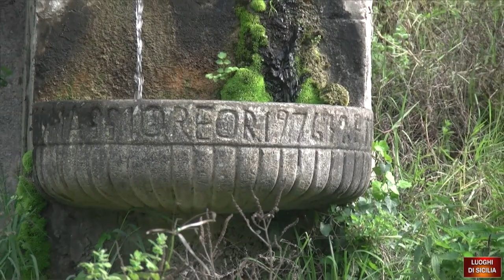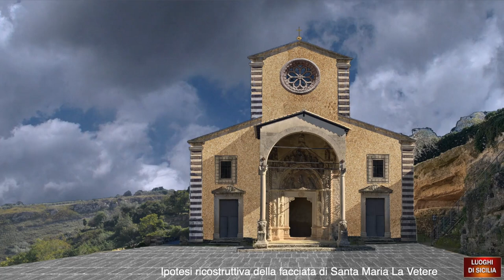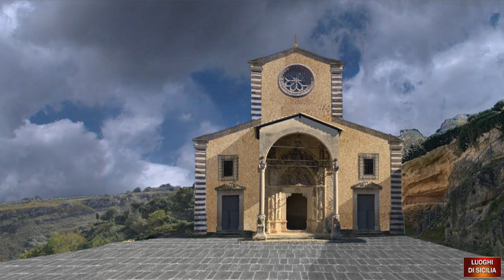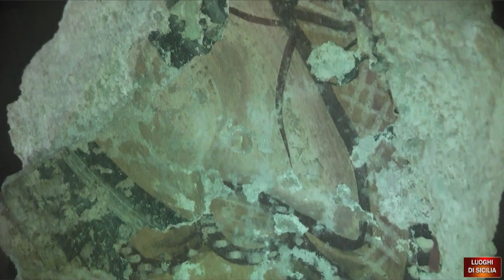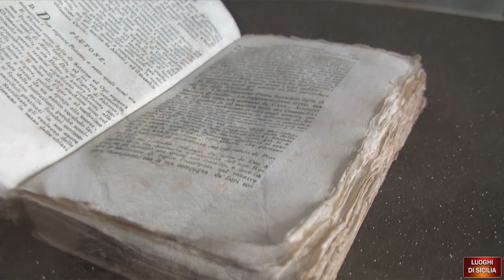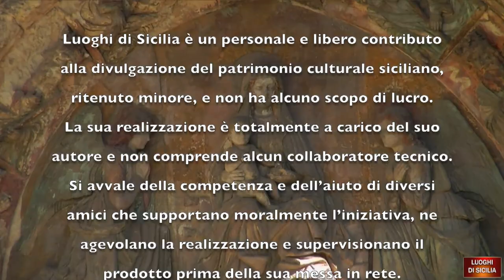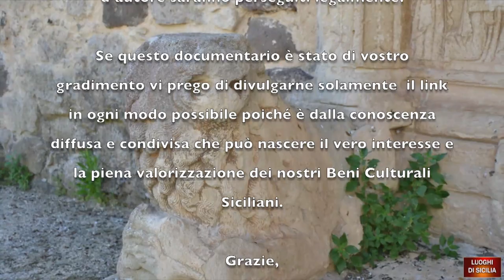Militello in Val di Catania ed il suo territorio.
Oltre i limiti del centro abitato, esistono realtà archeologiche importantissime che fanno di Militello in Val di Catania, già protetto dall'Unesco per le sue peculiarità urbanistiche ed architettoniche, un territorio di estremo interesse.
La versione originale (con estensione .mov) di questo documentario supera i 35 giga mentre quella che vedete su YouTube ( in .mp4) è di appena 2 giga. Si spera che in seguito si possano mettere in rete documentari ad una migliore risoluzione.